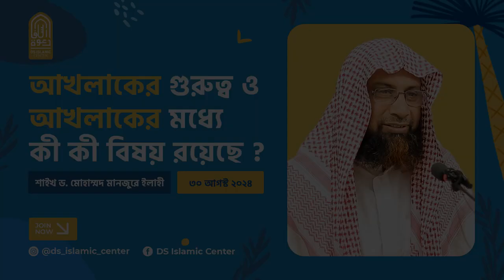আখলাকের গুরুত্ব ও আখলাকের মধ্যে কী কী বিষয় রয়েছে II Shaikh Dr Monjure Ealahi